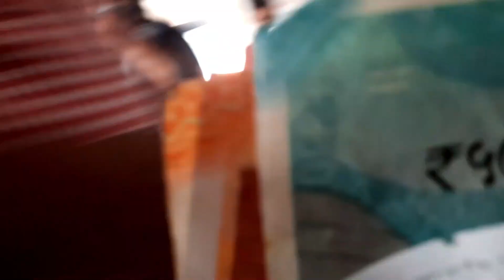Last day of Our M.Ed. EXAM | 2021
We cannot forget some of the interesting moments of our life. So, I cannot forget the last day of my exam. M going to miss my classmates ,  I enjoyed a lot with my friends. When my examination was over, I felt so relaxed and chilled😊❤
Thanks for helping each other During 2 years for M.Ed. Best of Luck for everyone's life